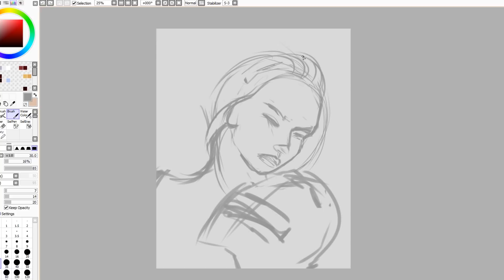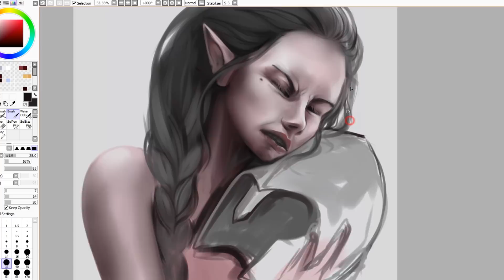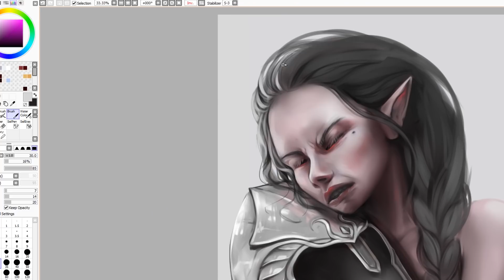Speedpaint - Not Coming Home